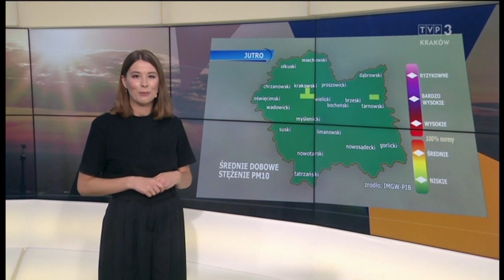Sylwia Micyk 24.6.2023